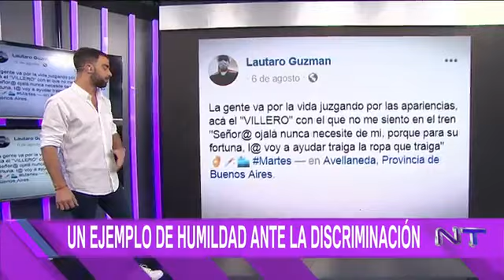Cómo te vas a sentar con ese villero? Lautaro Guzmán (enfermero)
Lo discriminaron por su ropa en el tren y su respuesta se volvió viral
Lautaro Guzmán iba en tren a su trabajo cuando presenció cómo una mujer retaba a una niña que quería sentarse a su lado. En ese momento no le dijo nada, pero le contestó en las redes sociales con un mensaje contundente: "Señora, ojalá nunca necesite de mí, porque para su fortuna la voy a ayudar traiga la ropa que traiga"

Esto pasó el lunes 5 de agosto a las 19.10 ,Lautaro Guzmán se tomó el tren de la línea Roca ramal Alejandro Korn en la estación de Longchamps. En la localidad de Adrogué se subió una mujer acompañada por una nena de, aproximadamente, diez años. El vagón no estaba desbordado ni vacío. La niña se sentó en el único asiento disponible, al lado de Lautaro. Lo que pasó, instante después, lo cuenta él: "Ella estaba chocha porque había encontrado un asiento vacío, pero la señora la agarró la mano y se la llevó. 'Vení para acá -le dijo-, ¿cómo te vas a sentar con ese villero?'. No me lo olvido más".

Lo escuchó con nitidez. Pero le restó importancia, no le contestó, se puso los auriculares y siguió viaje, sentado solo. A las ocho de la noche tenía que estar ingresando a su puesto laboral: es enfermero, trabaja hace un año en el área de Unidad Coronaria de la Clínica Avellaneda, a cinco cuadras de la estación. Cuando llegó, le comentó lo sucedido a su compañera. La indignación de ella despertó su repudio. La condena popular le activó un sentimiento de repulsión. A las seis de la mañana del martes, salió de trabajar. Llevaba puesto un ambo verde porque no dispone de tiempo para cambiarse: si se pierde el tren de las 6:10, tiene que esperar mucho.

Recreó el itinerario de siempre: tren hasta Longchamps, colectivo 515 desde la estación, caminar una cuadra y llegar a su casa para desayunar con Marta, su mamá. Acá el 'villero' con el que no me siento en el tren. Señora, ojalá nunca necesite de mí, porque para su fortuna la voy a ayudar traiga la ropa que traiga".

Lautaro dijo que lo puso "por poner" y que ni siquiera pensó lo que había escrito. La publicación se viralizó: 78 mil veces compartido en Facebook y otros miles en Instagram. "Ese día no dormí. Me empezaron a llegar mensajes y felicitaciones por todos lados. Me pareció una locura todo lo que pasó", confesó Lautaro.

Lautaro Guzmán tiene 22 años y se recibió de enfermero profesional en 2017. Hace un año trabaja en el área de Unidad Coronaria de la Clínica Avellaneda: ingresa a las ocho de la noche y se retira a las seis de la mañana.

"Al principio no le di mucha importancia -narró Lautaro-. No me pareció nada grave, era solo el comentario de una señora equivocada. Después me puse a pensar un poco en el prejuicio. Sentí un poco de bronca cuando llegué a mi trabajo y me cambié la ropa. Se terminó enterando todo el mundo, desde los médicos hasta el director de mi clínica. Y me apoyaron porque saben quién soy".

"No sé qué habrá pensado la señora, si era un pibe chorro o qué. No sé a dónde se la habrá llevado a la nena. Pero sí, es feo, te sentís un poco rechazado. La nena tranquilamente podría haberse sentado conmigo", comprendió. No es la primera vez que le pasa: "Cuando voy al trabajo vestido así, siempre te miran. Yo soy cero conflicto, soy un pibe tranquilo. Eso sí, cuando vuelvo en el tren con el ambo, vienen y se sientan sin problemas".

Lautaro es fanático de River. Vive en Longchamps con su mamá Marta, ama de casa, y su papá José Luis, metalúrgico.
En su familia, es el único que estudió. Su papá no quería que trabajara: "Decía que si yo empezaba a trabajar me iba a gustar la plata e iba a dejar la carrera". En 2017 se recibió de enfermero profesional en la Cruz Roja Filial Almirante Brown y en simultáneo realizó un posgrado de Hemodinamia en la Universidad Favaloro.